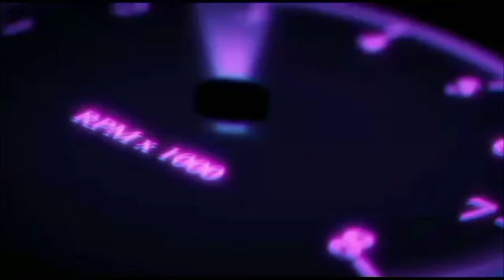ලිසිං ගෙවන්න/Nishan Auto/aduwata three wheel/aduwata wahana/aduwata car/ aduwata./nissan caravan.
Friends welcome to my channal

Nishan Auto/mahendra/bolero/nissan/toyota/vehical/wahana/ car/van/bus/lorry/theeweel/toyota vits 2019/mahendra /sonalica /Car Insurance/Car Accident Lowyer/